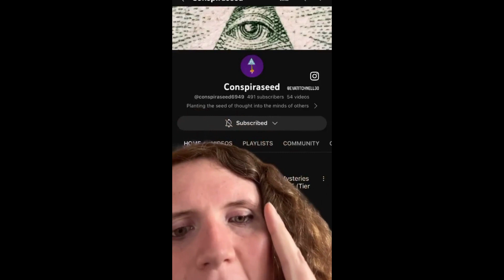Ghosts of the White House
The White House has a long history, and in honor of Presidents day, let's talk a little about the ghost that haunt it!